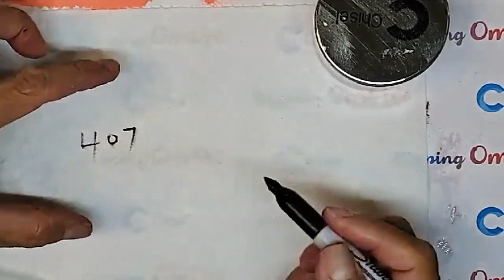Chia Sẻ Cách Làm Dipping Ombre, Dip 1 Nốt Nhạc | David Hoang